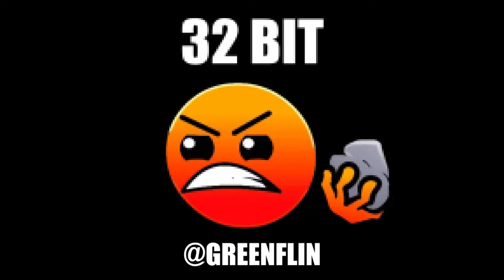Rock on The Ground Every time more Bits2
WATER ON THE HILL
ROCK ON THE GROUND
AIR DETECTED
WIND FROM THE LANDSCAPE
AREA CONFIRMED
SHADOWS FROM THE GRAVE